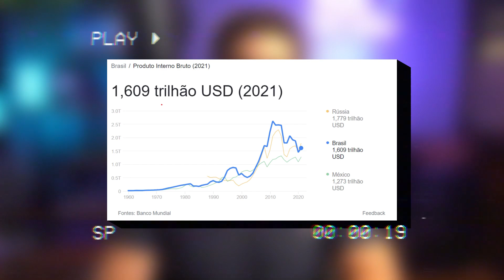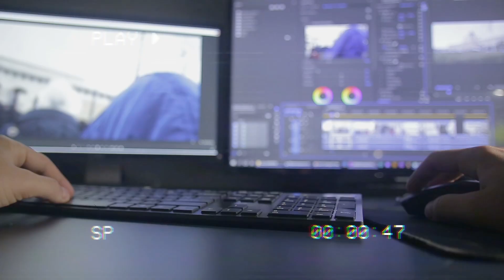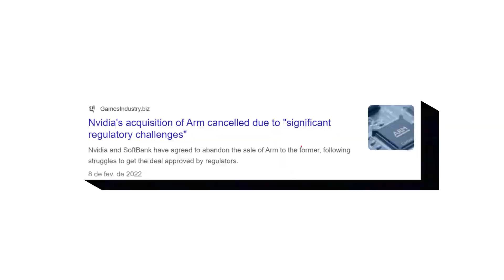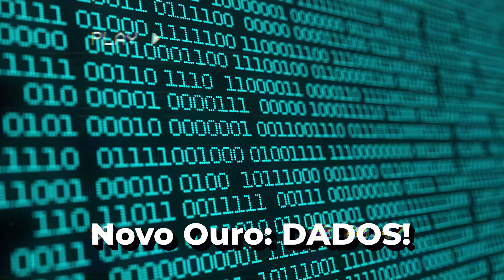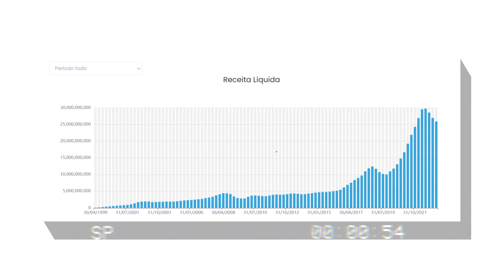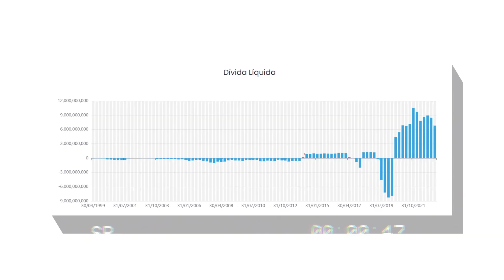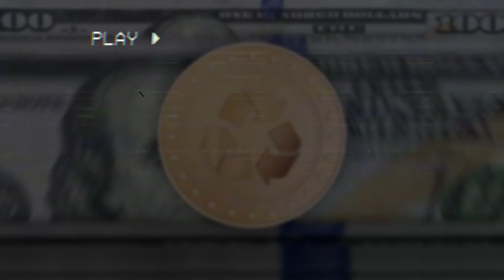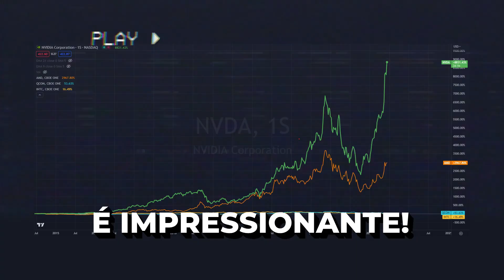Empresas do Mercado Americano - Episódio 3: Nvidia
No terceiro episódio da nossa série "Investindo em Empresas Americanas", trazemos um olhar detalhado sobre a Nvidia, uma das empresas líderes globais no setor de tecnologia.

A Nvidia, conhecida por revolucionar a computação paralela, tem uma história rica e influente no desenvolvimento de tecnologias gráficas e AI. Este vídeo começa com uma introdução completa à empresa e ao setor em que opera, seguido de uma fascinante viagem pela história da Nvidia, desde sua origem modesta até seu status atual como uma gigante da tecnologia.

Neste episódio, nós mergulhamos fundo nos produtos e aplicações da Nvidia, explorando como suas inovações impactam nossas vidas diárias e moldarão o futuro. Seus produtos vão desde GPUs para gamers e criadores, até soluções em inteligência artificial e veículos autônomos.

Em seguida, fazemos uma análise aprofundada dos fundamentos da Nvidia, abordando indicadores como lucro líquido, receita líquida, dívida líquida, ativo e patrimônio líquido. Através desta análise financeira, tentamos fornecer a você um entendimento sólido do desempenho financeiro da empresa e sua posição no mercado.

Também exploramos a estrutura societária da Nvidia e discutimos o impacto que isso pode ter em seu investimento.

Finalmente, simulamos o retorno potencial do investimento na Nvidia ao longo dos anos, fornecendo uma visão clara de quanto um investidor teria ganho se tivesse investido na Nvidia nos últimos anos.

Este vídeo é um guia abrangente para quem considera investir na Nvidia ou simplesmente quer entender melhor essa potência da tecnologia. Fique conosco enquanto continuamos nossa série, apresentando as melhores empresas americanas para investimentos de longo prazo.

Lembre-se sempre que investir envolve riscos e é importante fazer sua própria pesquisa e considerar a ajuda de um consultor financeiro antes de tomar qualquer decisão de investimento.